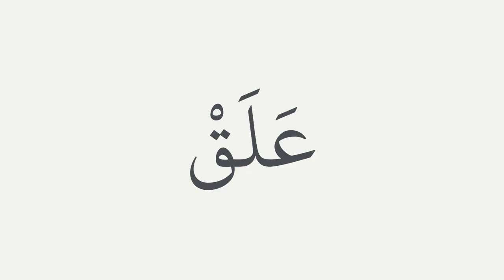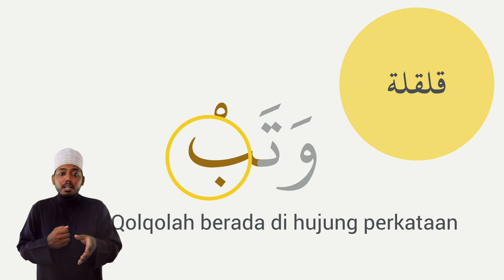Sifat yang memantul قلقلة - Sifat tidak berlawan 2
Video 11: Sifat Huruf - Tajwid Sifat Huruf Tidak Berlawanan

Pengertian sifat yang memantul (قلقلة) dan bagaimana cara bunyinya serta huruf apa yang bersangkutan dengan sifat ini.

Penyampai Oleh Ustaz Hidayat Ismail (Singapore)
Video oleh  @ShahibAmin